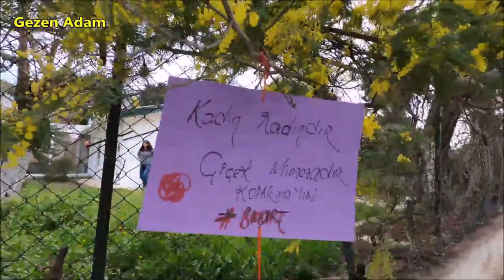Burgazada'da Mimoza Zamanı │Burgazada Kedileri - Gezi